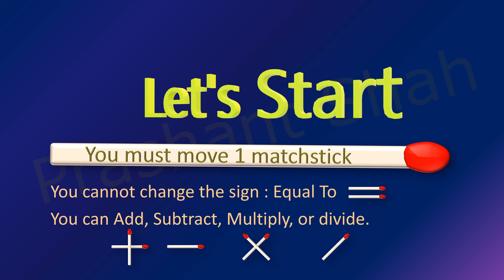Matchstick Puzzle 6+2=1